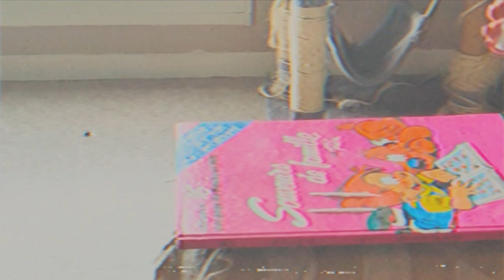Moonworshipper - 13 FullMoon Nights of Doubt [Teaser]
Moonworshipper - 13 FullMoon Nights of Doubt

The second chapter of Moonworshipper's "13 FullMoon Nights" series comes out in only two short days. Get ready for 13 FullMoon Nights of Doubt!

The full EP will be available on our Bandcamp page as a "name-your-price" download, shirts will also be available, and moreover, the band has prepared a video clip for the full 21 minute track, filmed with a gritty home-video style aesthetic.

(links will be uploaded upon release date)
Digital [Name-your-price]: